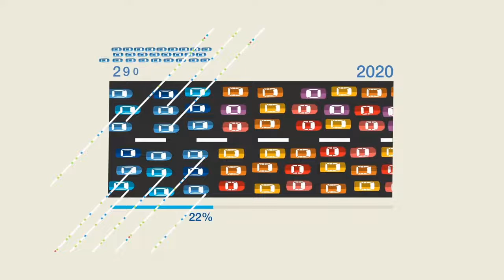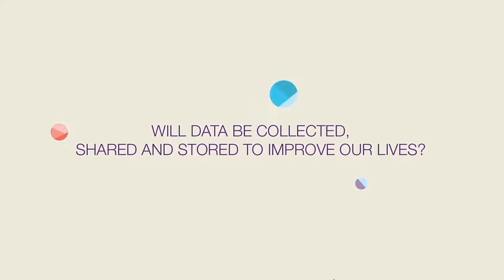IoT - What is the INTERNET OF THINGS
IoT - What is the INTERNET OF THINGS - More than a trillion sensors will be connected to the internet by 2022.